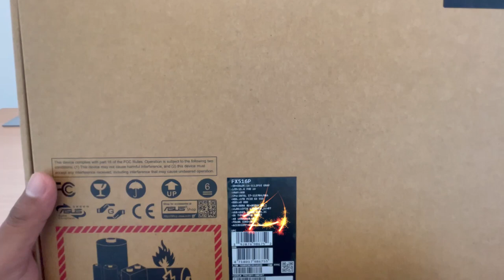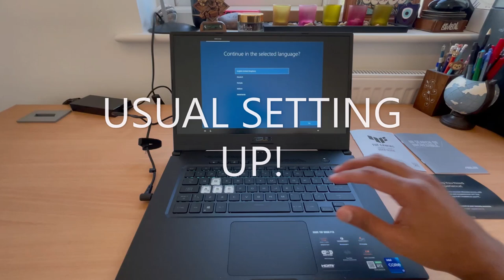ASUS TUF FX516P || UNBOXING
Silent Thumbs, Bringing Tech to Life!

16 GB RAM + 6GB Graphic Memory (Nvidia RTX 3060) = You can do the Maths (Amazing Machine)

ASUS TUF GAMING LAPTOP FX516P in this video
Top Spec:
Core i7-11370H
16GB RAM
1TB SSD
15.6 Inch FHD 144Hz
GeForce RTX 3060 with 6GB graphic memory

Still a Beast.